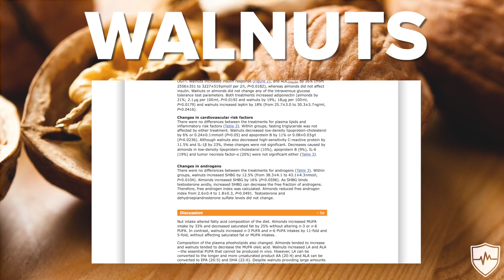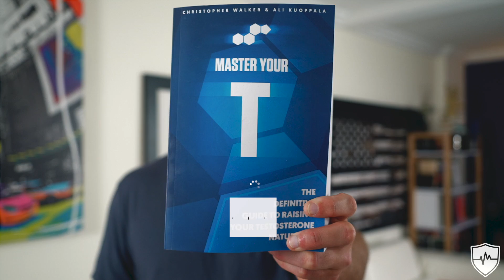The Truth About Nuts And Lower Testosterone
With all the controversy around nuts and testosterone, I thought it would be helpful to do another video with regards to some more specifics about which nuts lower testosterone and which nuts are good for testosterone.

Almonds: increase SHBG by 10-20% lowering free testosterone

Walnuts: increase SHBG by 10-20% lowering free testosterone and reducing androgen bioavailability in general.

Many types of nuts are incredibly high in polyunsaturated fatty-acids (PUFAs) and increased intake of PUFA has been well-proven to lower testosterone levels via increased oxidative damage in storage tissues.

Peanuts: very high in beta-sitosterol which lowers the 5 alpha enzyme and lowers DHT

Macadamia nuts: increase testosterone and low in PUFAs